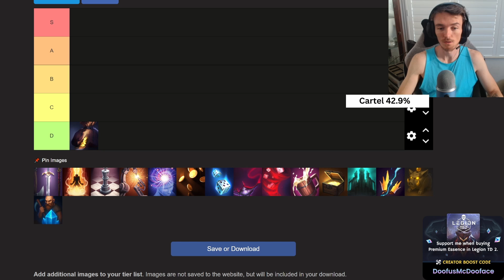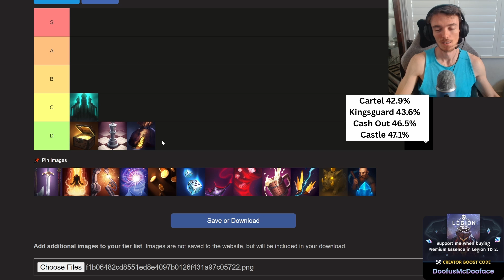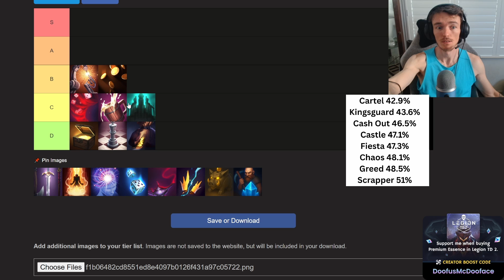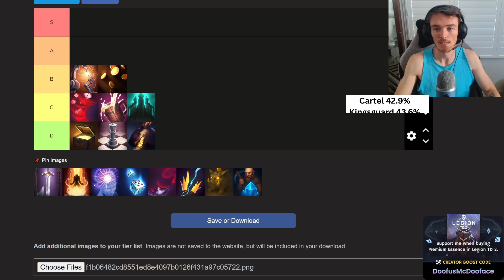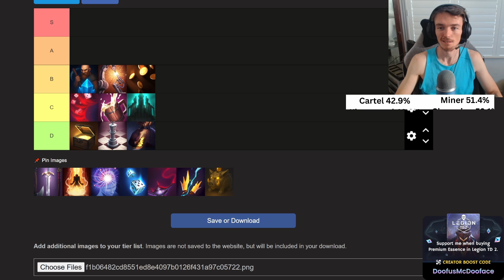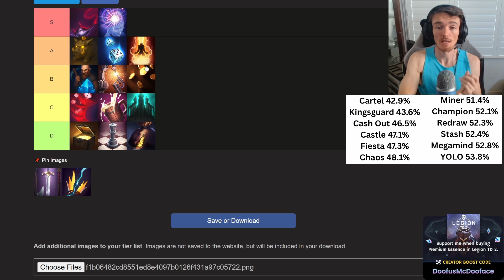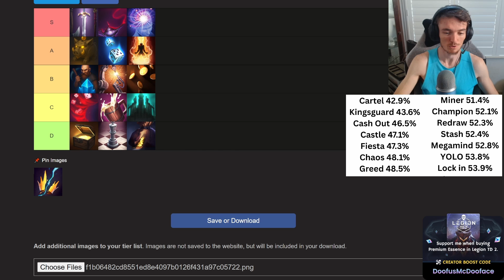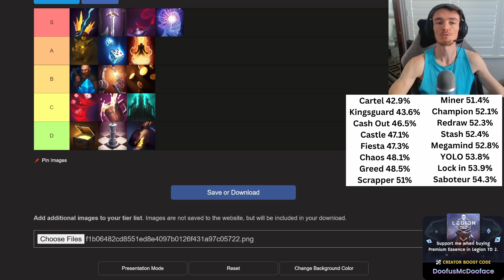Mastermind Tier List by Win Probability! Legion TD 2 Strategy/Analysis/Guides